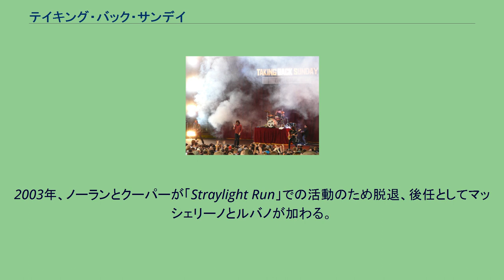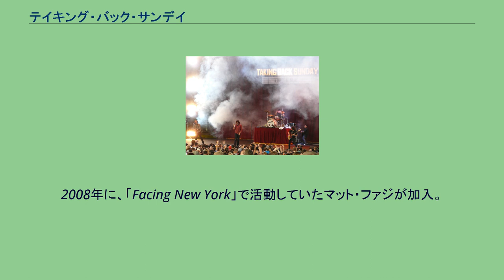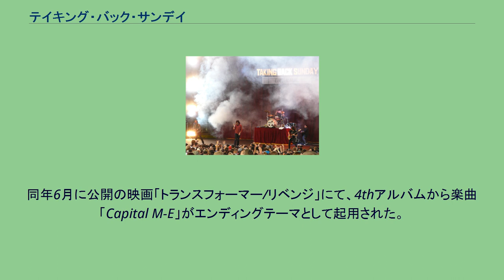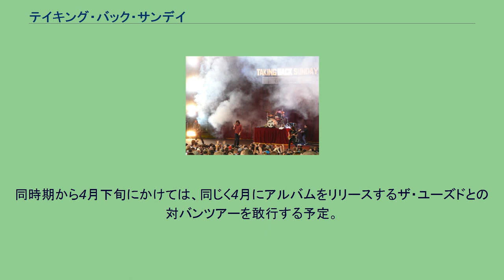テイキング・バック・サンデイ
テイキング・バック・サンデイ(Taking Back Sunday)は、アメリカ合衆国ニューヨーク州のロングアイランドで結成されたオルタナティヴ・ロックバンド。
1999年、ロングアイランドにてテイキング・バック・サンデイ結成。
2001年、レイシーがバンド「Brand New」で活動するため脱退、アダム・ラザーラが加入した。
この時、ラザーラはボーカルではなくベースを担当していた（この時のボーカルはアントニオ・ロンゴ）。
2002年にはロンゴがバンドを抜け、ショーン・クーパーがベースとして加入。
この時からアダムがボーカルとして定着。
メンバーチェンジを繰り返し、2002年3月にデビューアルバム「テル・オール・ユア・フレンズ (Tell All Your Friends)」リリース。
2003年、ノーランとクーパーが「Straylight Run」での活動のため脱退、後任としてマッシェリーノとルバノが加わる。
2004年7月、2ndアルバム「ホェア・ユー・ウォント・トゥ・ビー (Where You Want To Be)」リリース。
Billboard 200で初登場3位を記録。
2006年4月、ワーナー・ブラザース・レコードから発売したメジャーデビューアルバム（通算で3rdアルバム）「ラウダー・ナウ (Louder Now)」がBillboard 200で最高2位を記録し、現在まで90万枚以上を売り上げ、ゴールドディスクを獲得。
同年8月、サマーソニック06にて初来日する。
2007年、リンキン・パークが主催しているミュージックフェスティバル、プロジェクト・レヴォリューション(Projekt Revolution)に出演し、リンキン・パークやマイ・ケミカル・ロマンスなどと共演した。
同年10月、フレッドが自身のバンド「The Color Fred」での活動にあたってバンドを脱退。
2008年に、「Facing New York」で活動していたマット・ファジが加入。
2009年6月、4thアルバム「ニュー・アゲイン (New Again)」リリース。
Billboard 200で初登場7位を記録。
同年6月に公開の映画「トランスフォーマー/リベンジ」にて、4thアルバムから楽曲「Capital M-E」がエンディングテーマとして起用された。
テイキング・バック・サンデイはトランスフォーマー映画シリーズのサウンドトラックに3作連続で楽曲を提供しているが、映画本編で起用されたのは2作目からである。
2010年3月、ルバノとファジがバンドを離脱。
後任として初期メンバーのノーランとクーパーがバンドに復帰し、デビューアルバム時のオリジナルメンバーに戻る。
2011年6月、5枚目のセルフタイトルアルバム「テイキング・バック・サンデー」をリリース。
2012年、デビューアルバム「Tell All Your Friends」リリース10周年を記念し、同アルバム全収録曲を演奏する全米ツアーを行った。
2014年、バンドはホープレス・レコードへ移籍し、同年3月に移籍第1弾、通算6枚目のアルバム「ハピネス・イズ (Happiness Is)」をリリース。
同時期から4月下旬にかけては、同じく4月にアルバムをリリースするザ・ユーズドとの対バンツアーを敢行する予定。